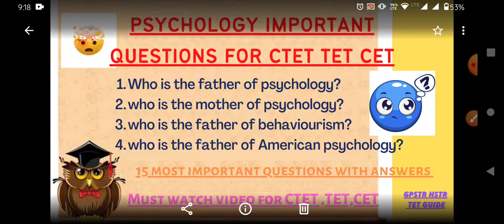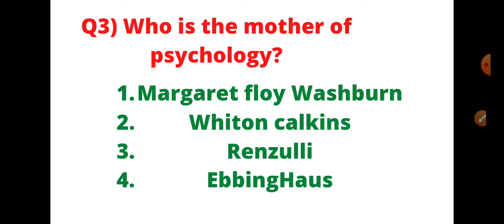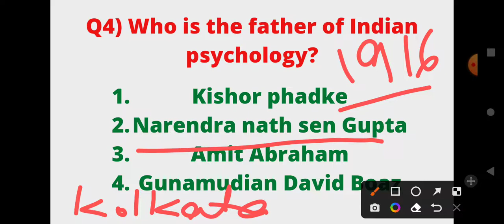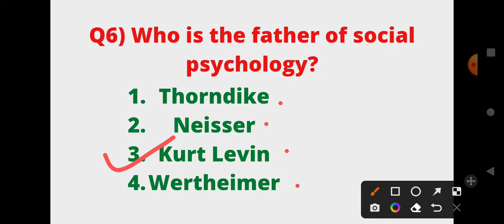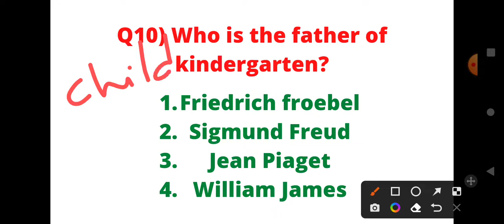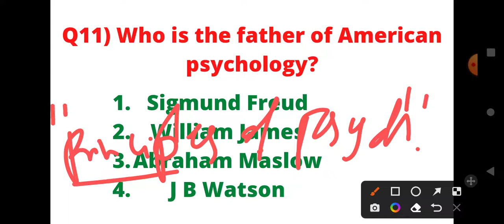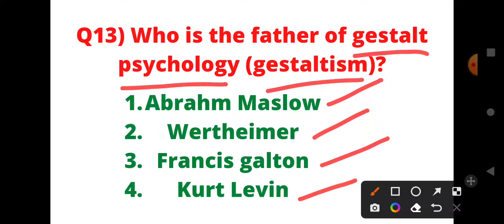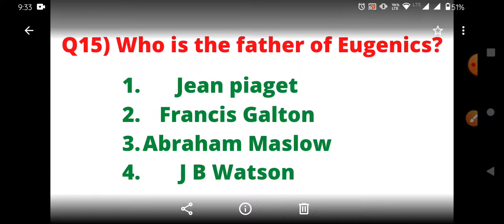PSYCHOLOGY IMPORTANT QUESTIONS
I apologise if I had made any mistakes in this video.

I hope the information I had provided helps you for the examination 🌻.